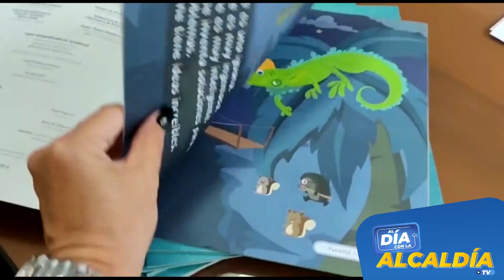Armenia al Día 3 de Agosto